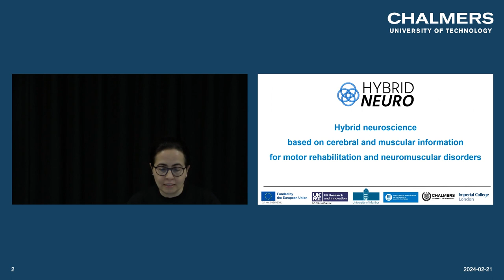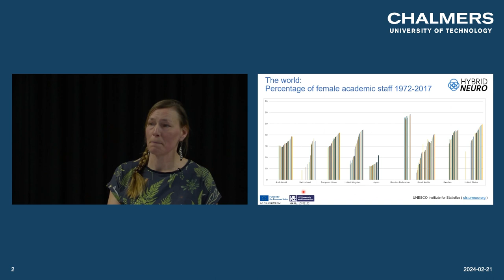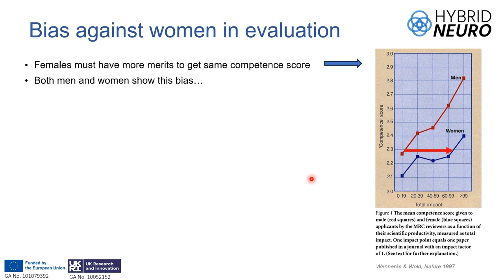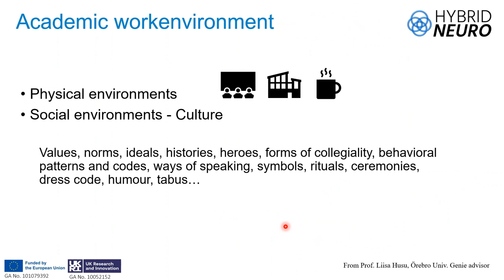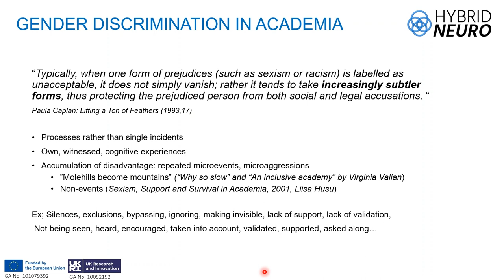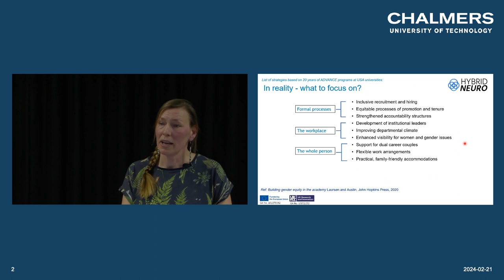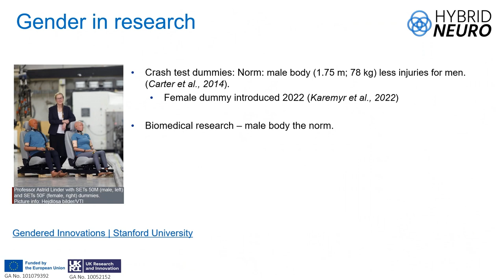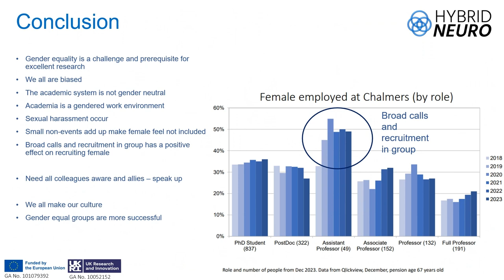Webinar 2: Promoting gender equality in science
Video recording of a lecture by Maria Saline for the HybridNeuro webinar "Promoting gender equality in science" which was held online on February 26th 2024. This webinar aims to contribute to promoting gender equality in academia, in teaching, in technology development, in science, and in society. The webinar includes data on the current status and ongoing efforts and resources to improve gender equality.